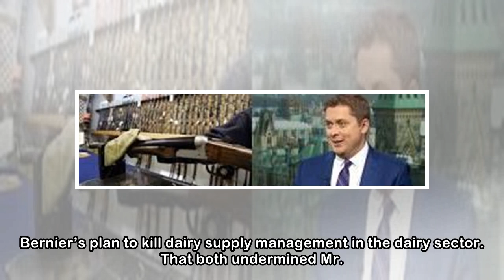For Andrew Scheer, wooing Quebec can’t wait much longer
It’s now an unmissable ritual: Like extraterrestrials trying to make first contact with the people of the Earth, English-speaking federal political leaders venture onto Quebec’s Tout le monde en parle...